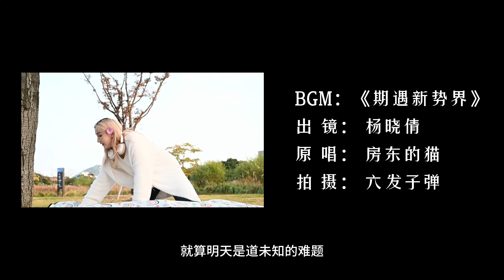期遇新势界 MV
房东的猫是我最喜欢的歌手之一，也是我的师姐，她们的歌与声音总是有种抓人的魔力，让人一听便爱上，所有烦恼都抛之九霄云外。前不久，她们与腾势合作推出了最新歌曲《期遇新势界》，歌曲欢快，青春洋溢，让人有种想出门旅行的冲动.
最近正好有时间，我便想把这首非常好听的音乐拍成一个MV玩玩，于是，视频就这么诞生啦！虽然有许多不足，但是对我来说是一次尝试的机会，我很开心！
（注：如本视频有侵权，请联系我，我会及时下架）